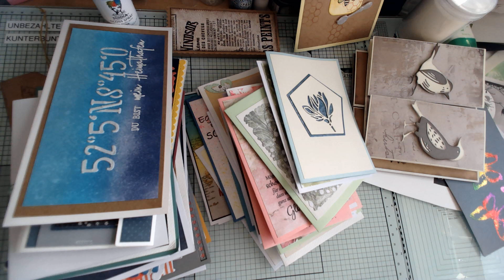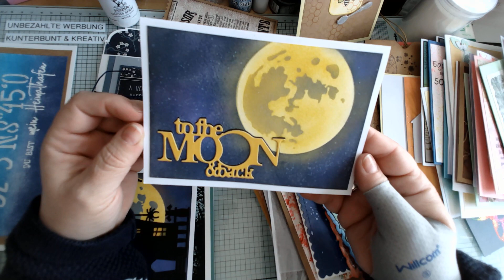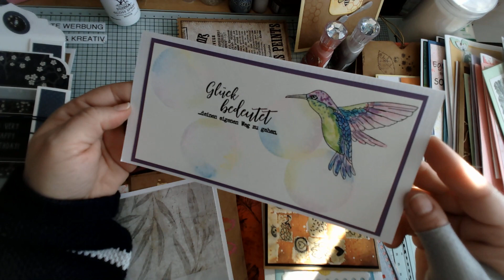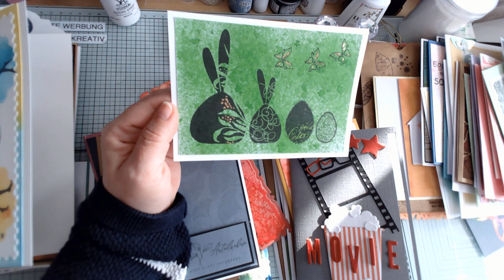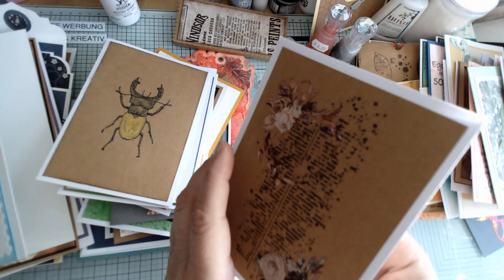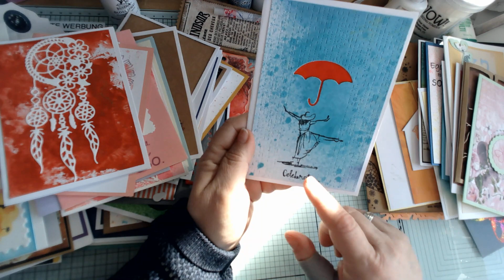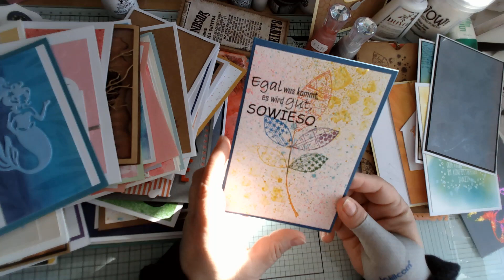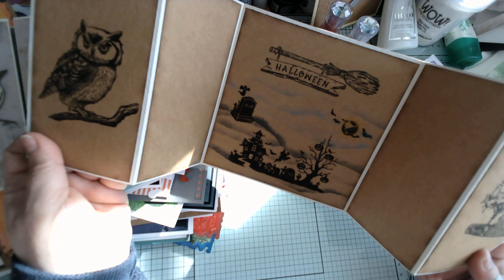Karte basteln, ich zeige euch meine Karten der letzten Wochen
(Fast) alle gezeigten Karten, könnt ihr in meinem Videos finden
Falls ihr gucken möchtet, lasst mir doch gern einen Kommentar da

Tombo Kleber
oder bei Amazon *
Stempelhilfe
Brusho
Glasplatte von Tonic
Hebelschneider von Tonic
Embossing Pulver superfine
Heissluftfön
Bonding Pulver
Ranger Ultra Dickes Prägeemaille
Sizzix 3-D Textured "Blattnerven"
20 Stück A5 6 Löcher Binder Taschen, Dokumententasche (die sind soooo super)

Liebe Grüße
Anja